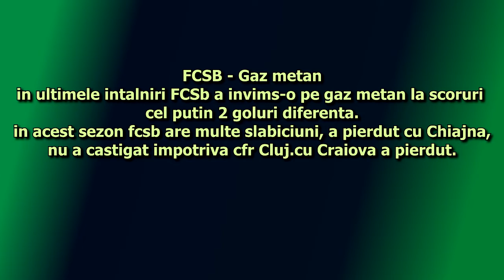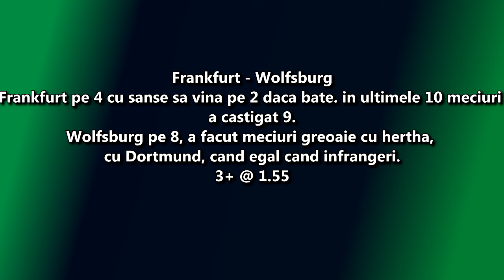duiminica PARIURI FCSb gaz metan, BArcelona villarreal Frankfurt wolfsburg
Ponturi pariuri duminica, 2 decembrie,
fcsb gaz metan, chievo Lazio, fcsb gaz metan,